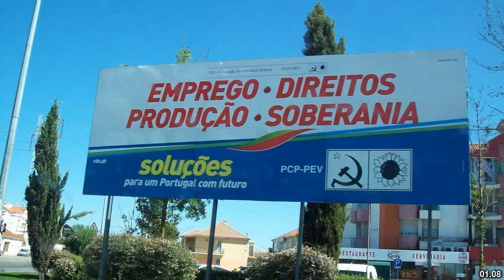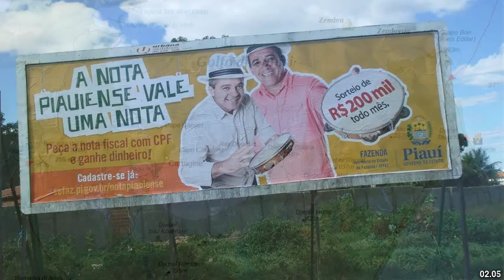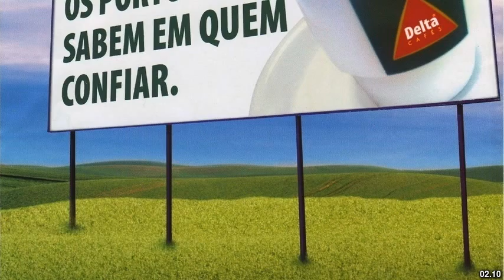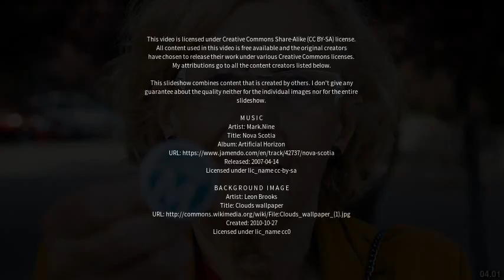Best places to visit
Best places to visit - Campanha (Brazil) Best places to visit - Slideshows from all over the world - City trips, nature pictures, etc.